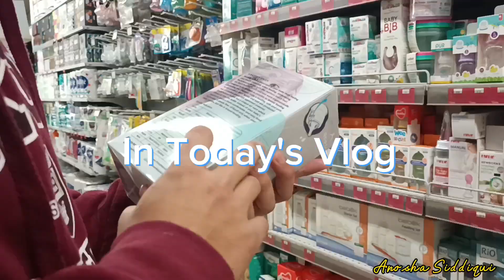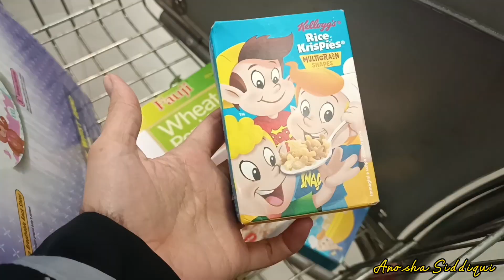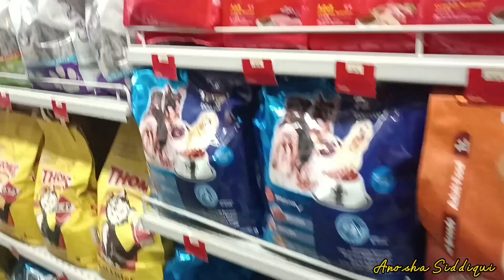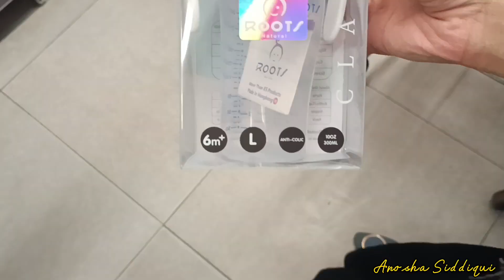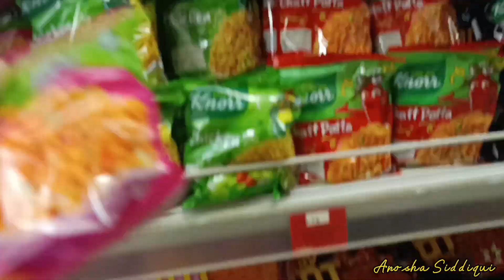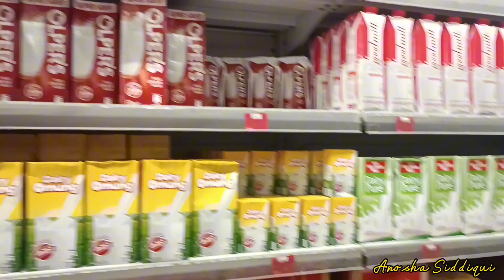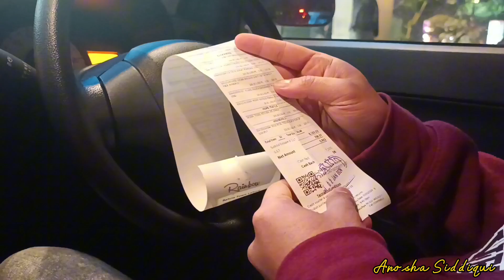Walima Function | Masalwala Buffet Review | Grocery Haul